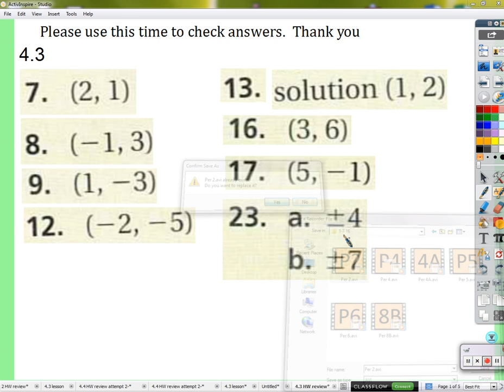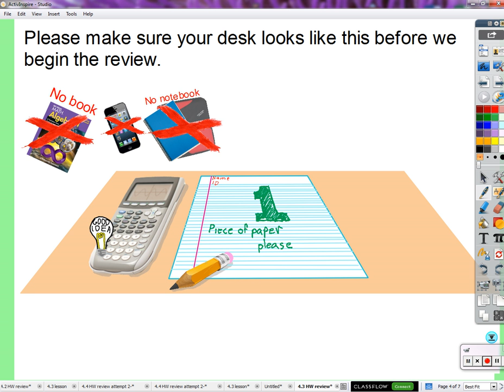Period 2: Systems with no equations or infinite solutions (01/7/2016)